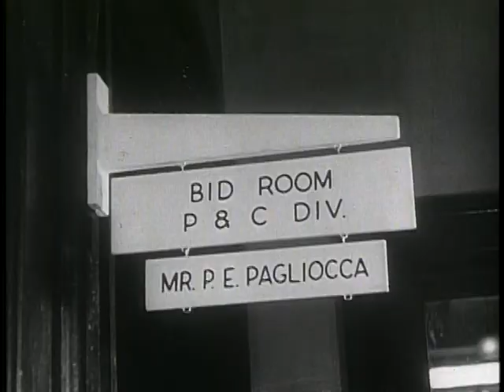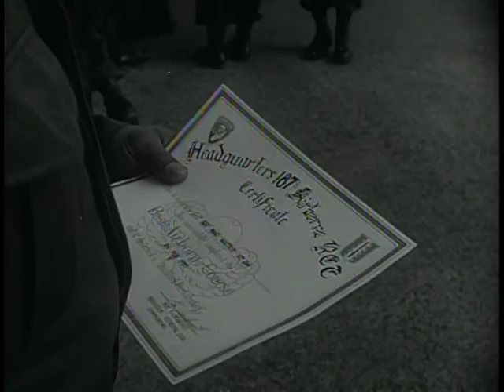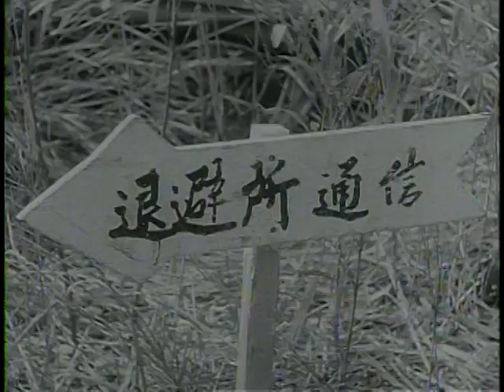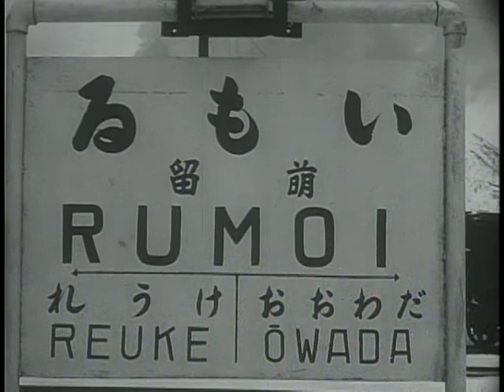Big Picture: Japanese Self-Defense Forces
Big Picture: Japanese Self-Defense Forces - National Archives and Records Administration   - ARC Identifier 2569589 / Local Identifier 111-TV-319 - DVD Copied by IASL Master Scanner Liz Pruszko. This week's program will tell the story of how the Japanese people have learned, and are learning, the basic principles of a more "Democratic" way of life.